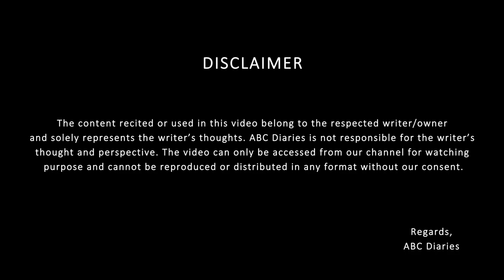"ଅଧୁରା ଏ ପ୍ରେମ" - Soumya Ranjan Bal | Odia Storytelling | Aliva Smruti | Episode - 4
Today we bring to you our 4th Episode "ଅଧୁରା ଏ ପ୍ରେମ"

Storytelling by Soumya Ranjan Bal.

🎧 Credits:
STORY: Adhura E Prema
STORY TELLING BY: Soumya Ranjan Bal
SOUND DESIGN: Rohit Patra
DOP: Amit Horo and Niten Maity
RECORDED AT: ABC Diaries
PRODUCED BY: ABC Diaries